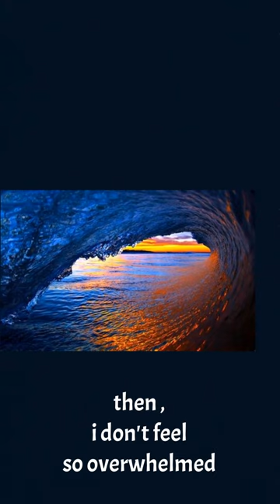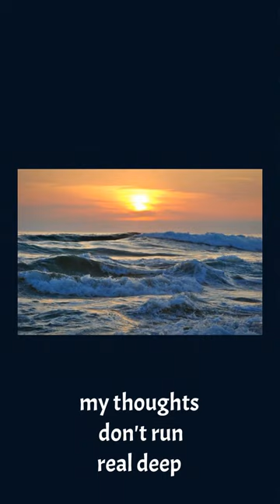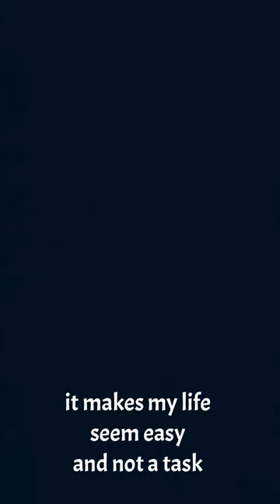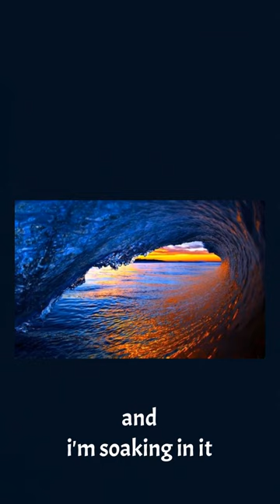"I'M ROLLIN' WITH IT" Lyrics and music by Justin Holloway 2/12/24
"I'M ROLLIN' WITH IT"
Lyrics and music by
Justin Holloway

It has always been true for me , that the ocean is the most peace-giving,  earthly thing I have ever experienced.

It engages all the senses.

The view, the sounds, the smell, the feel of it, and yes, even the taste of that salt air. 💜 it's all wonderful.

I am so grateful I spent  the first 45 years of mine living on the Texas coast.

I remember so often when the kids were growing up , the beauty of a night beach, walking along the sand in the moonlight.  The mornings are phenomenally amazing as well.

Peaceful beyond description.

The sound of the waves,  as they ebb and flow, is like a lullaby. But, better.

I always knew, during the most stressful  times of my life, taking that ten to fifteen minute drive would be my place of solace. Countless are the times I did just that with Trish and the kids, and on my own as well.

I am so grateful  for the memories I have of the coast.  God's artistry is amazing.